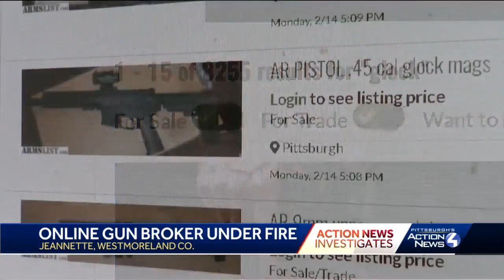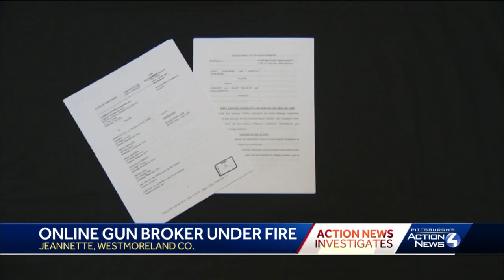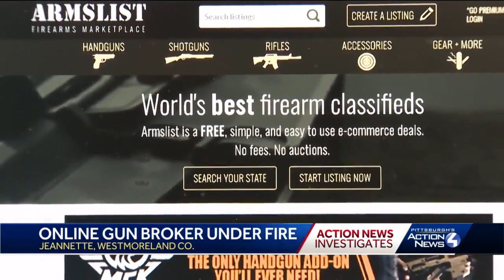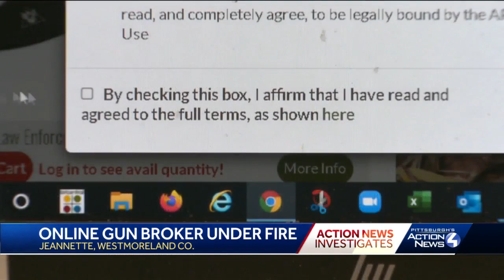Jeannette website known as 'Craigslist for weapons' under fire from victims, gun control groups a...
Jeannette website known as 'Craigslist for weapons' under fire from victims, gun control groups and senators